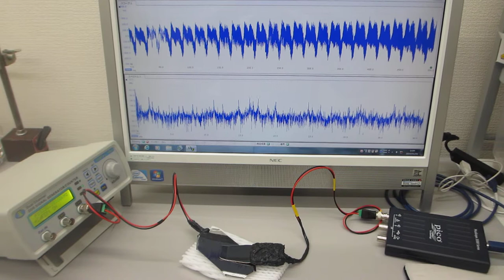オリジナル超音波プローブによる超音波伝搬実験（表面弾性波の相互作用）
この動画は

　１）超音波の非線形現象と、
　２）洗剤・溶剤・・・洗浄液による超音波の非線形現象の解析
　３）流水式超音波の効果について超音波の効果を解析
　４）超音波による、部品の表面検査技術の開発
　５）超音波伝搬現象に関する、代数モデルの研究